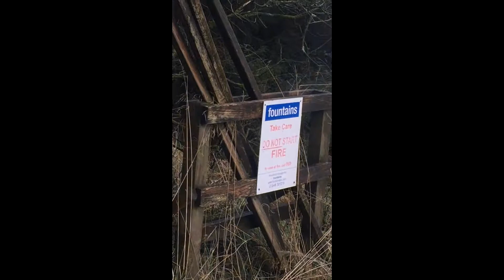Dungoil, Campsie Fell, Daunder Jan2017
It's a windy day so sound is effected by it, but audible.  Another blabbing sesh.  Need to get sorted with shorter vids.